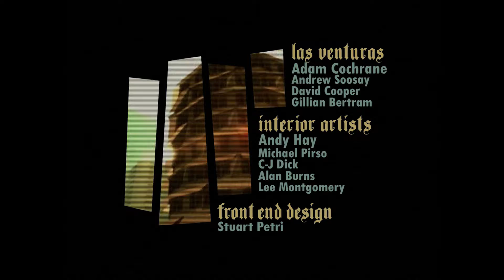Grand Theft Auto The Trilogy: San Andreas - The Definitive Edition PART 1 (2021)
Hey what's up guys! Welcome to FoundByGaming, a channel where we play some cool games on a daily basis. So if you like to play games, welcome aboard! This is Grand Theft Auto: San Andreas - The Definitive Edition Gameplay Walkthrough PART 1 (XBOX SERIES X/S) Comment down below your thoughts on the game or what games you'd like to see. Checkout my previous videos if you'd like to be caught up with the Channel. Thanks a lot for watching!

"Grand Theft Auto: The Trilogy – The Definitive Edition is a 2021 compilation of three action-adventure games in the Grand Theft Auto series: Grand Theft Auto III (2001), Grand Theft Auto: Vice City (2002), and Grand Theft Auto: San Andreas (2004). It was developed by Grove Street Games[a] and published by Rockstar Games. All three games are remastered, with visual enhancements and gameplay upgrades. The games take place in separate locations: Grand Theft Auto III follows silent protagonist Claude in Liberty City; Vice City, set in 1986, features mobster Tommy Vercetti in the titular Vice City; and San Andreas follows gangster Carl "CJ" Johnson within the fictional state of San Andreas in 1992."